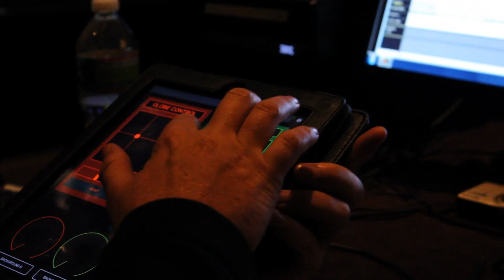Epson Kick Off Latin America 2013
Staging, video, and interactive presentation setup for Epson's annual sales meeting. I used a Watchout video system from Futurelighting (thanks Paul) and a V440 HD video mixer to toggle between panoramic video (45' by 15') and marketing presentations.